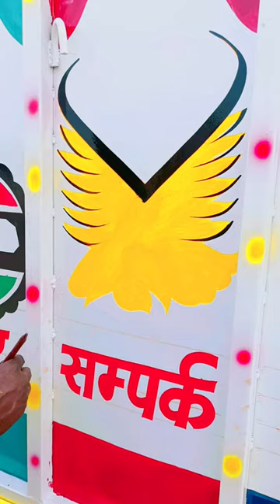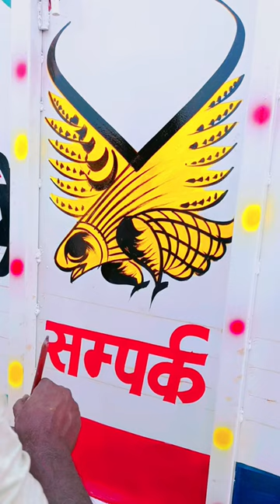How to Make Eagle Painting // Eagle Painting // Eagle Cartoon Painting 🔥🔥🔥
How to Make Eagle Painting
Eagle Painting
Eagle Cartoon Painting
Art with Raja
3d easy art
Sine board painting
abstract painting
acrylic painting
artist
bald eagle painting
cheap art supplies
eagle painting tutorial
easy art 3d
how to
how to draw
how to draw an eagle
how to paint an eagle
key of arts
sign board painting
weird art supplies